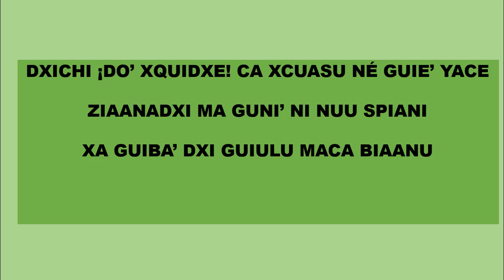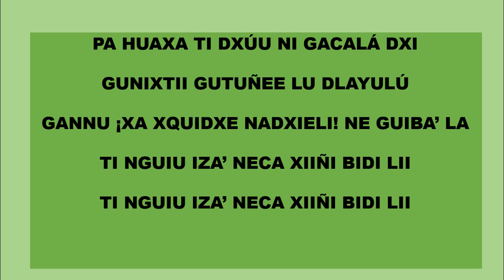Himno Nacional en Zapoteco LETRA